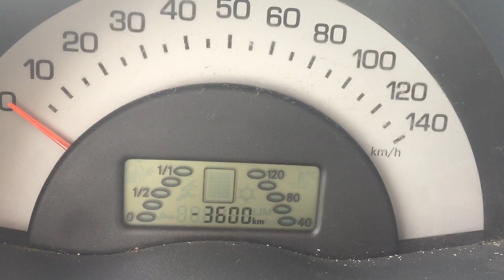CDI Smart not starting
2005 diesel Smart run fine the day before, started with no problems. Next day it won't start. It cranks for 3 to 4 seconds then shuts off. Trying to figure this one out. What's the yellow icon beside the seat belt warning light? It shows what appears to be a gas pump or something (yellow light)